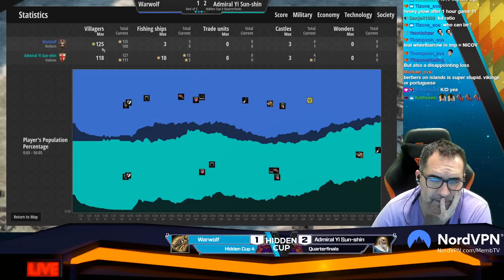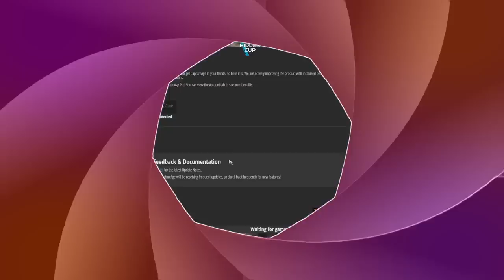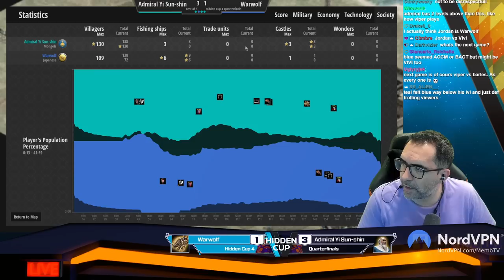HC4 Quarters Warwolf vs Admiral is it BacT and Jordan????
In this quarterfinals from Hidden Cup 4 hosted by T90Official we see 2 new heroes and we are guessing that the players can be BacT and Jordan, tell me if you agree or not. Enjoy.